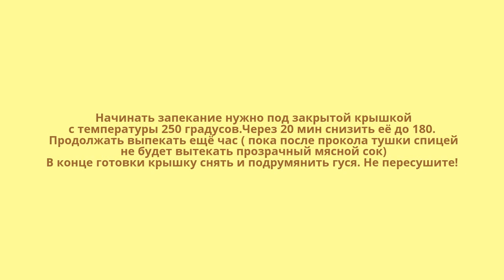Как приготовить гуся в духовке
Приготовления гуся. Видео рецепт